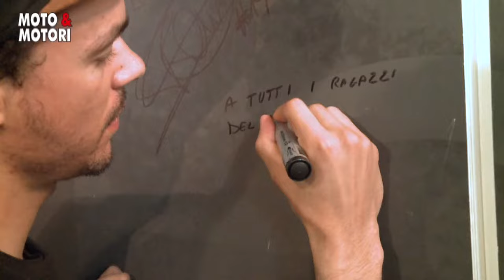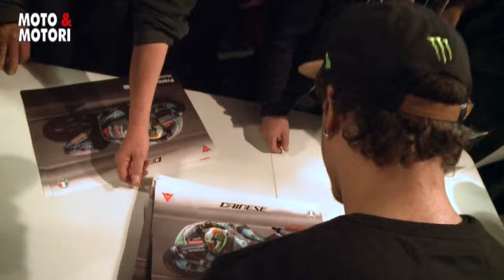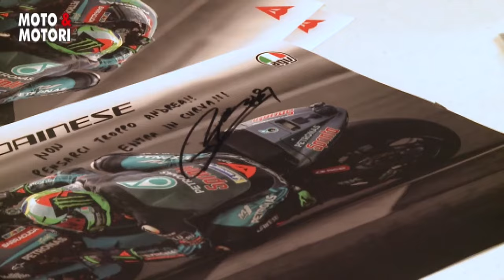Morbidelli ospite al ValeriSport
Un grande campione fuori e dentro, grazie Fanco Morbidelli per la tua infinità disponibilità. E' stato un onore presentarti ai nostri clienti!
Replica della trasmissine MOTO&MOTORI dedicato all'avento DAINESE per i nuovi prodotti legati al mondo D-AIR.